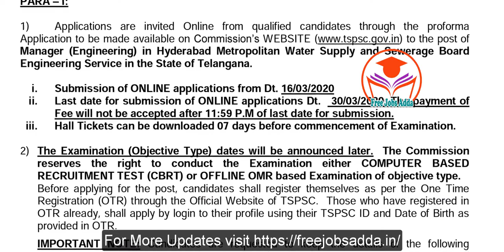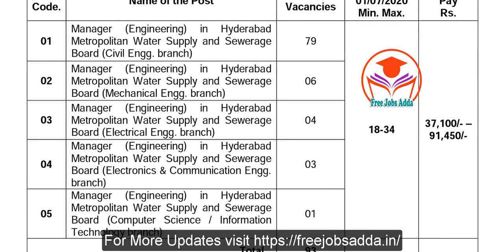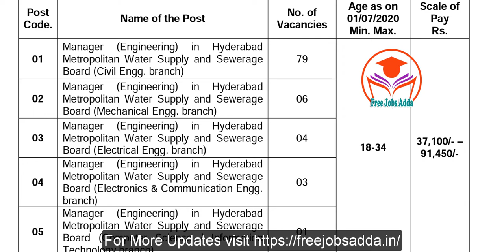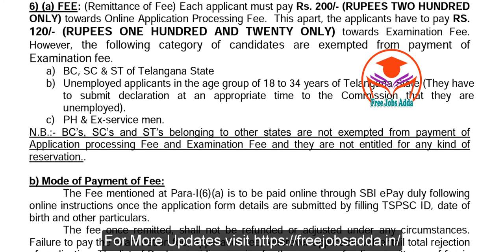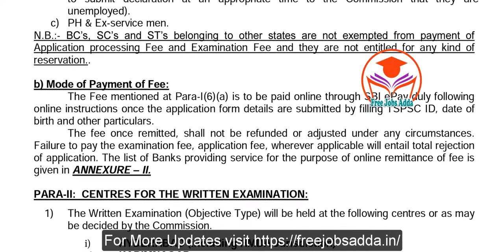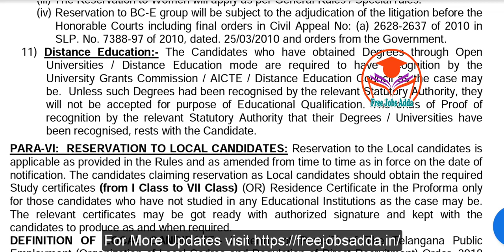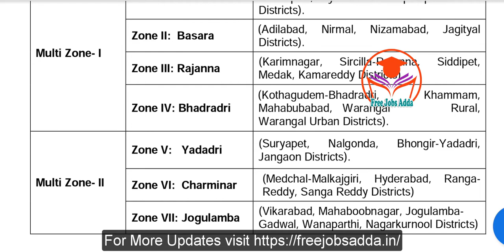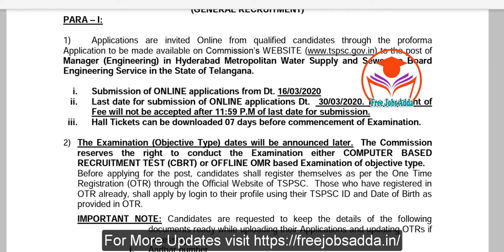HMWSSB Manager Engineers Water and Sewage Board Notification 2020